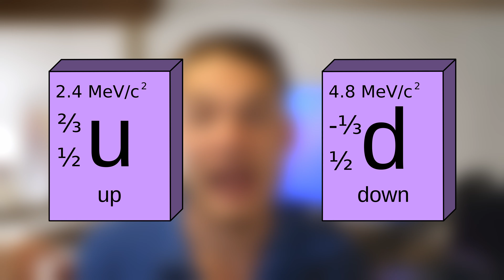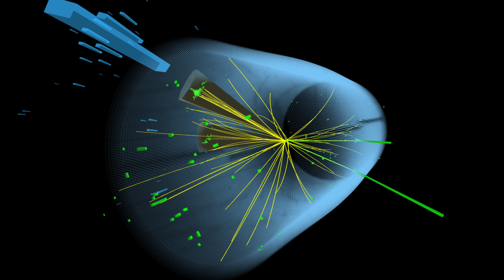POSONS LES BASES (EP4) : Le modèle standard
Hello !
On posent les bases pour le modèle standard !
Un peu péchu mais ça vas aller...

Bonne vidéo